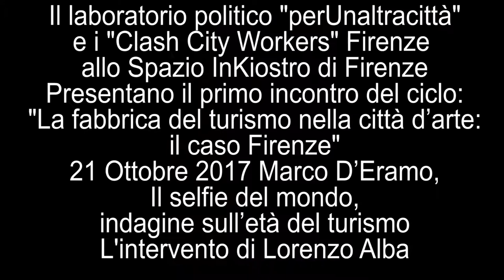Il Selfie del Mondo di Marco D'Eramo - Lorenzo Alba